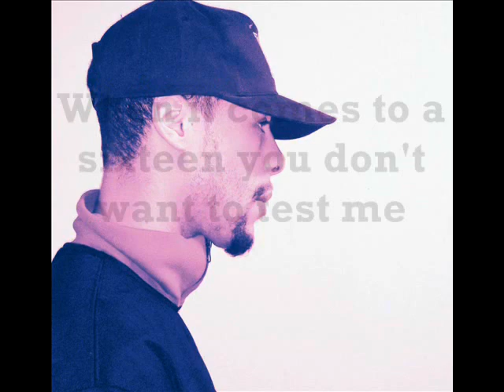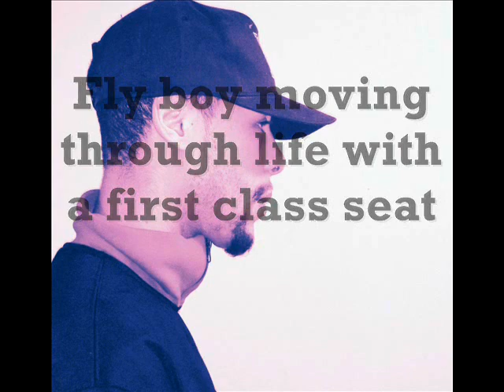Big League chew remix|| J.Rocalot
follow me at @416_JROC on Twitter and @roc_alot on Instagram.